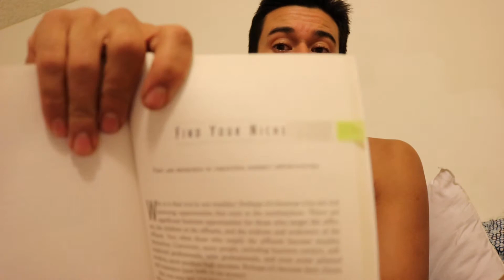How to Become Wealthy according to The Millionaire Next Door (Book)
# 10 Piece of advice from this book is to "Pursue opportunities that exist in the market place that target affluent customers." That way you can build YOUR wealth quicker! It's not an easy road BUT pretty much anyone in the U.S.A. CAN become a Millionaire. It's all in your perception, your mind and will to maintain & strive!!